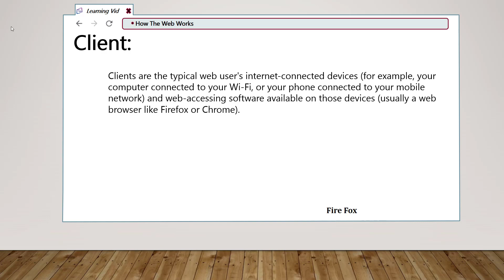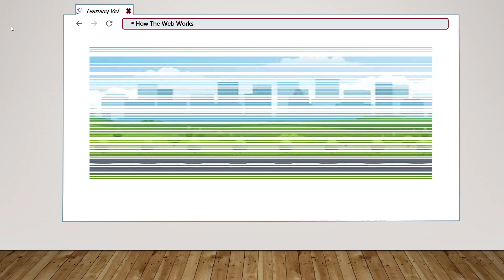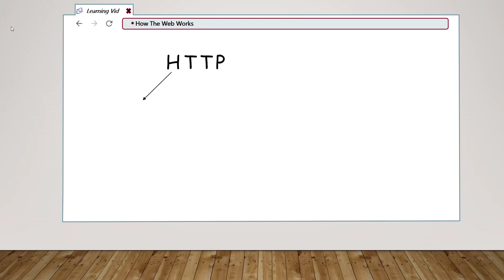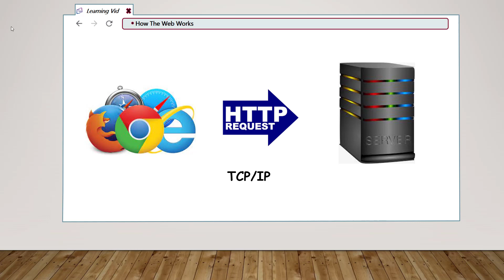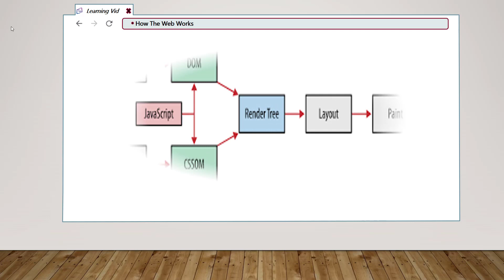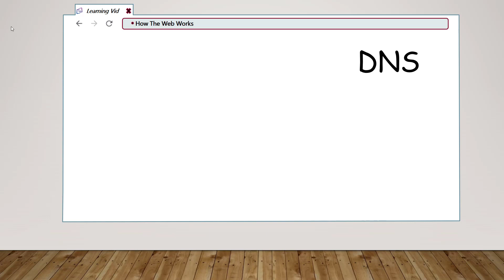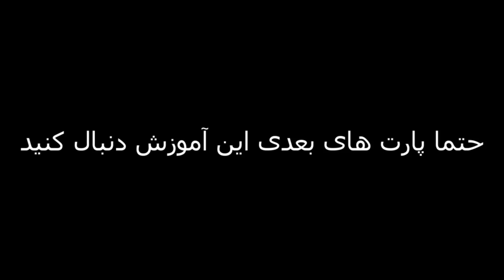How the web works - a full course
This course will help someone with no technical knowledge to understand how the web works and learn fundamentals of it